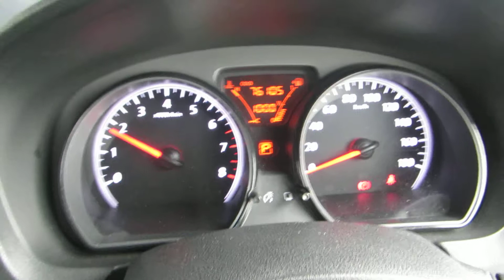[SOLD] Reference # 68815